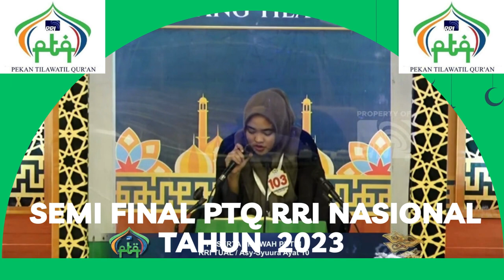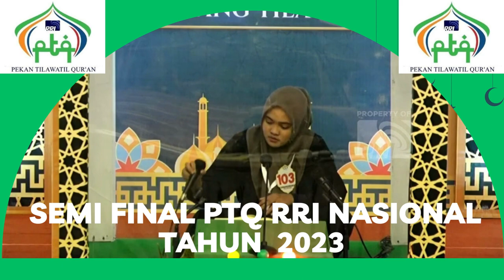BABAK SEMI FINAL // PTQ RRI NASIONAL KE - 53 // KENDARI // 2023